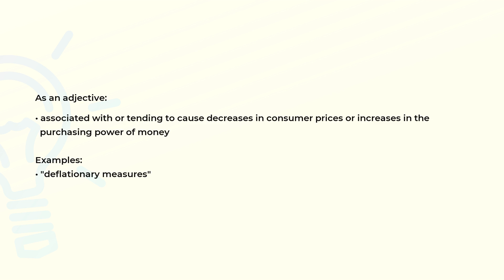What is the meaning of the word DEFLATIONARY?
Definition, examples of use and spelling of the word DEFLATIONARY.

(00:00) Intro
(00:08) As an adjective
(00:26) Spelling

As an adjective (00:08):
• associated with or tending to cause decreases in consumer prices or increases in the
  purchasing power of money

Examples:
• "deflationary measures"